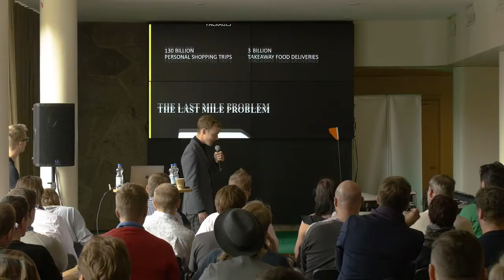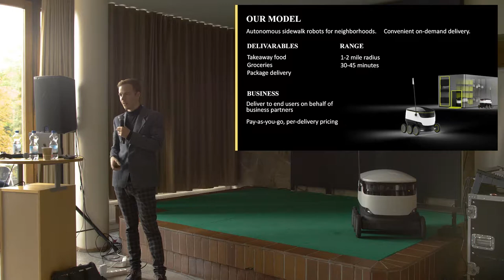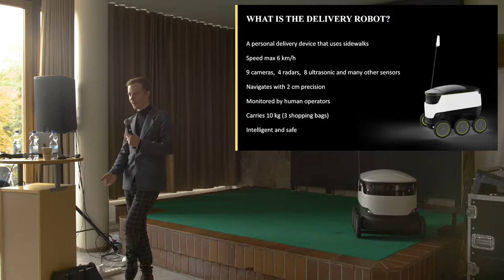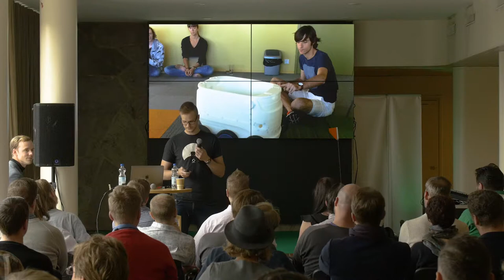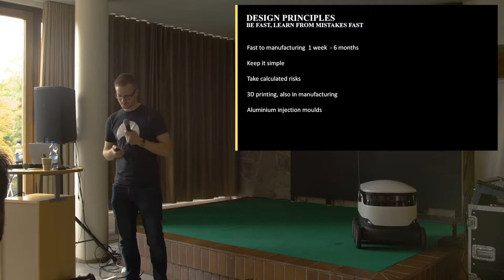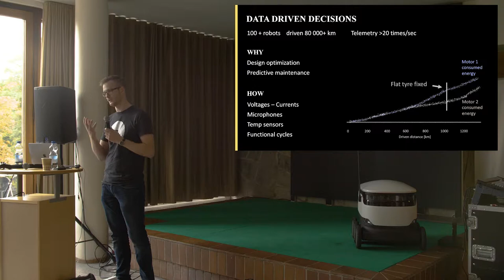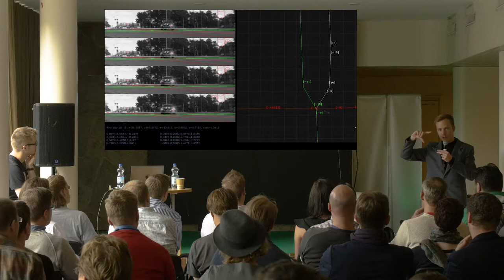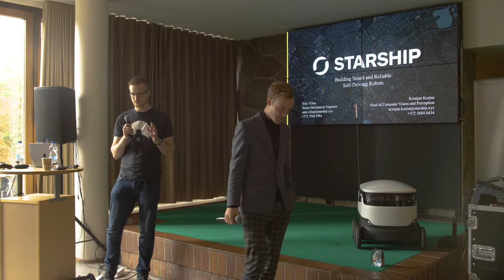AIHelsinki 27.9.2017: Starship Technologies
Building Smart and Reliable Self-Driving Robots

Keynote: Starship Technologies